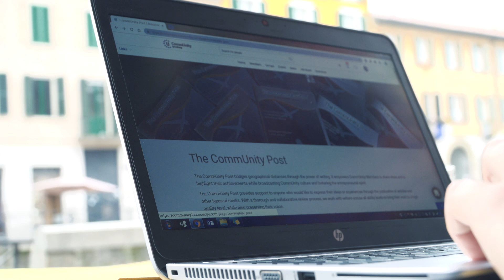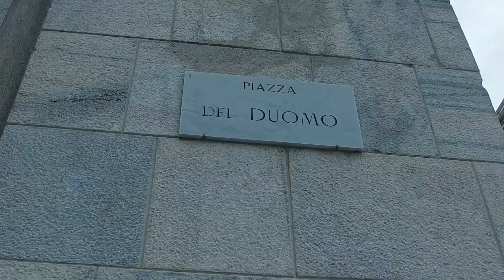Landing the job of my dreams: the story of Francesco, Master's school graduate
Francesco Guzzi, graduate of InnoEnergy Master's School, shares his experience landing the job of his dreams at TESLA.

Would you like to engineer the future?